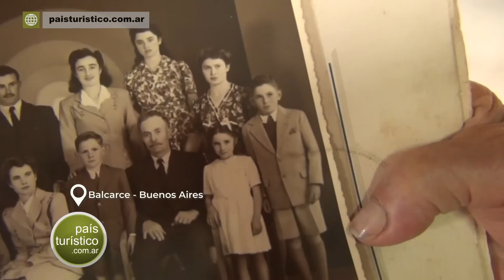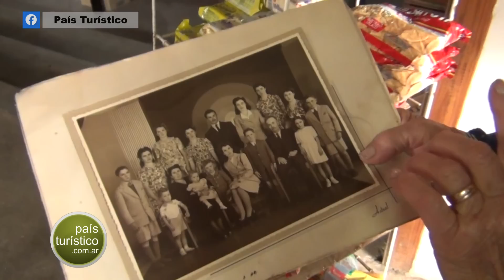Napaleofú - El Pueblo de las “Tres Fronteras” - Balcarce - Lobería - Tandil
Tres partidos en un mismo pueblo. Esta situación muy curiosa sucede en Napaleofú. Se encuentra sobre la ruta 227 cerca de Balcarce, Lobería y Tandil, dentro de la provincia de Buenos Aires. Los terrenos de la estación fueron donados por la familia Cuevas, herederos de la estancia Napaleofú.

La estación se inauguró el 16 de diciembre de 1914, bajo la jurisdicción del ya entonces partido de Balcarce. Caminamos las calles de Napaleofú y conocimos sus historias.

👉 Tu aporte nos permite seguir viajando!! Gracias amigo!!

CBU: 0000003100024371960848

👇👇👇 VER MÁS 👇👇👇
Si queres conocer más de nosotros, seguinos en: